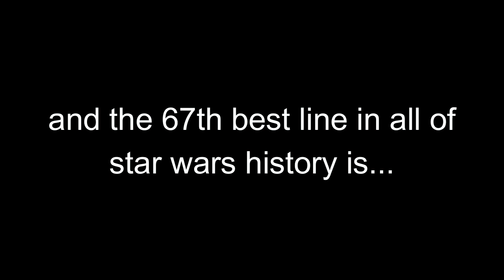the 67th best line in all of star wars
Hey guys, I am doing 100 videos in 100 days about the 100 best lines in all of  star wars. Today is the 67th best line in all of star wars.